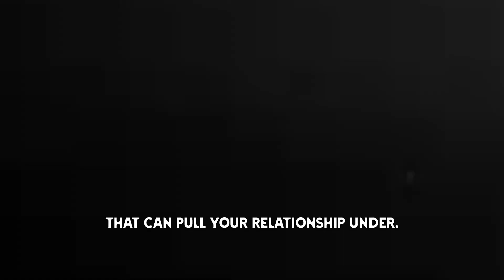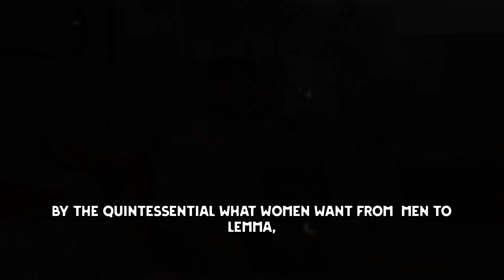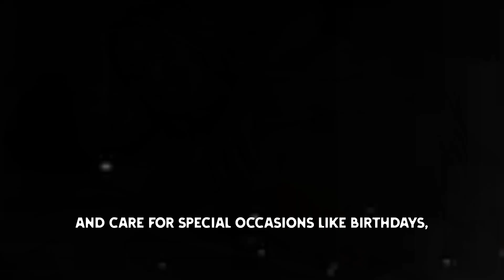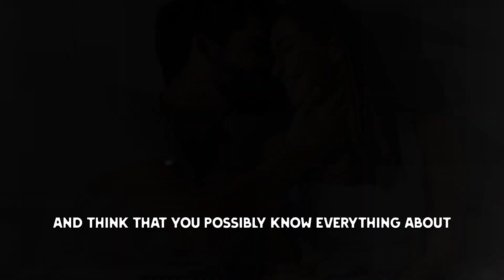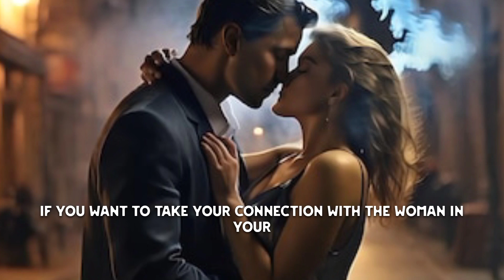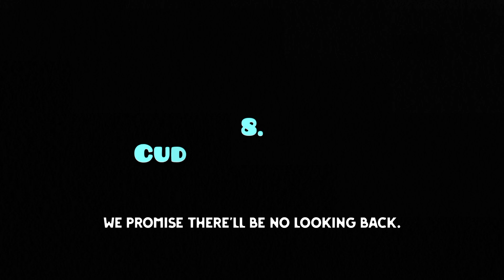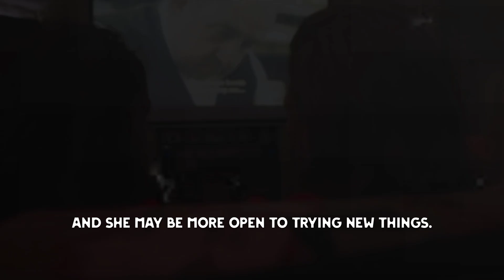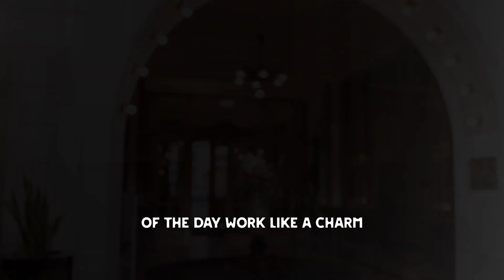What Women Want From Men: 10 Things That Can Change the Intimacy Game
What Women Want From Men: 10 Things That Can Change the Intimacy Game, @SMWisdom

Discover the key qualities and actions that can transform your intimate relationships. From understanding emotional needs to enhancing communication and fostering trust, we dive into what women truly desire in a partner. Whether you're looking to improve your current relationship or prepare for a future one, these insights are invaluable. Don't miss out on these game-changing tips! Watch now to elevate your intimacy game and build lasting connections.

under section 107 of the copyright act 1976, allowance is made for fair use for purpose such as criticism, comment,news, reporting, teaching, scholarship and research.Fair use is a permitted by copyright statute that might otherwise be infringing.Non-profit educational or personal use tips the balance in favour of fair use.